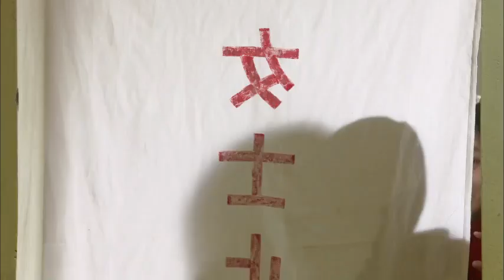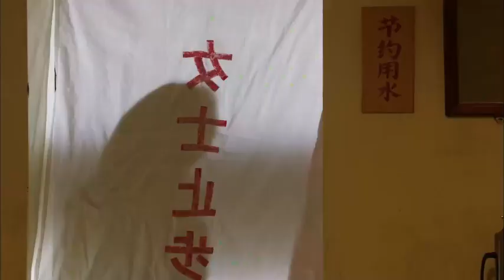ENG SUB【漫長的幸福 | The Long Happiness】▶EP 24🍑都市生活喜劇，人到中年面臨下崗危機、離婚風波，呈現中式經典父母愛情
劇名【Drama Name】👉漫長的幸福 | The Long Happiness

間介：都市生活喜劇，人到中年面臨下崗危機、離婚風波，呈現中式經典父母愛情🍑
集數：37集
主演：馮鞏、姜宏波、方清平、徐岑子、鞏漢林、秦焰、賈玲

【Synopsis】Best Comedy Drama on Chinese Married Life🍑Solution to Midlife Crisis
【Episodes】37
【Starring】Feng Gong, Jiang Hongbo, Fang Qingping, Gong Hanlin, Qin Yan, Jia Ling